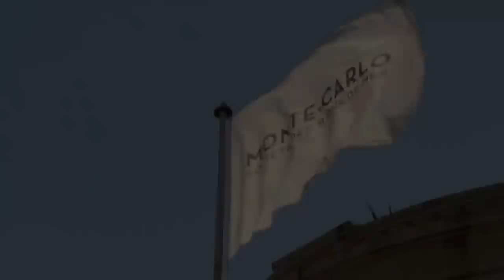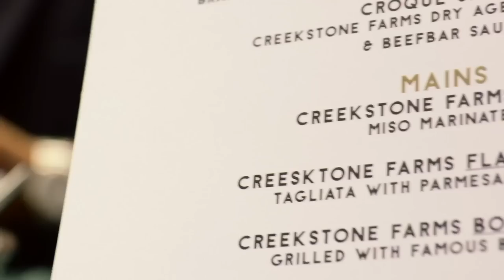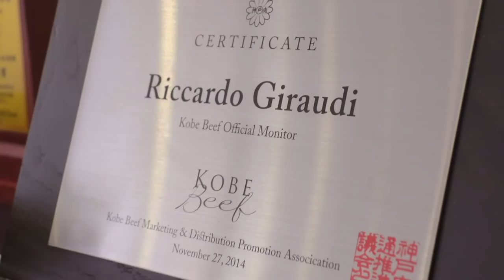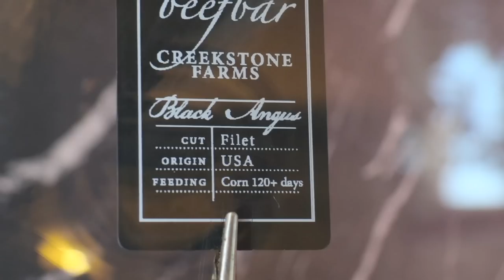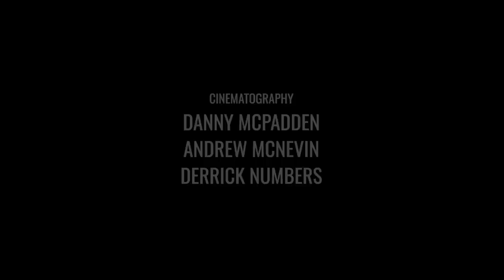Monaco Mon Amour - Monaco, Europe | Ep.2 Season 2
Mr. Meat Master is invited by world renowned restaurateur, Riccardo Giraudi, to attend a luxury food event in Monaco. There, Rafael visits Beefbar and learns how creative mastermind Ricardo uses Creekstone Farms beef in his revolutionary “luxury” street food.